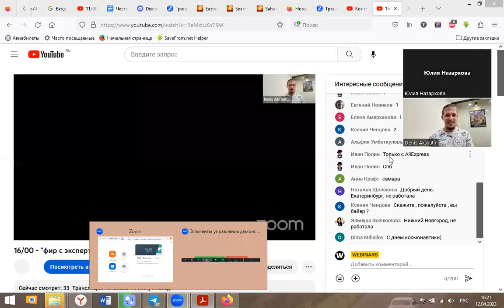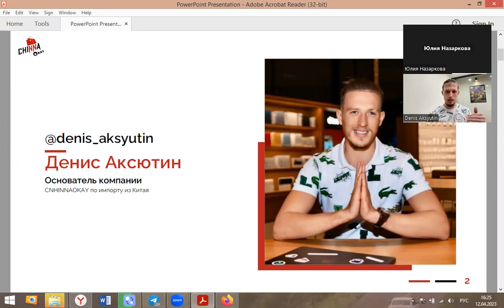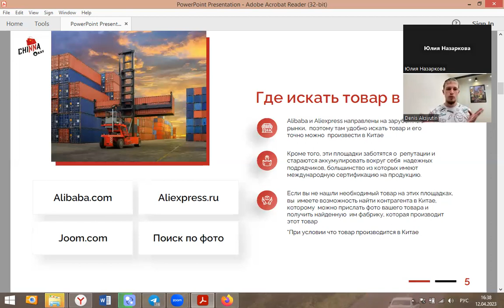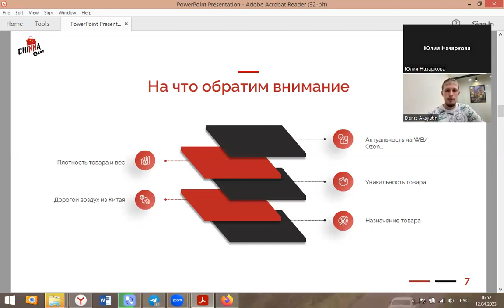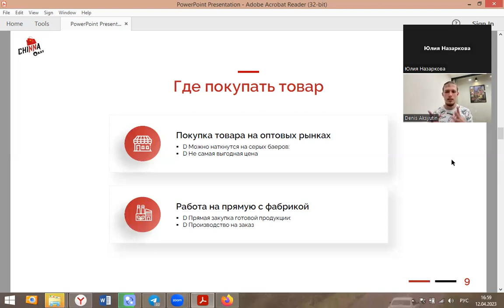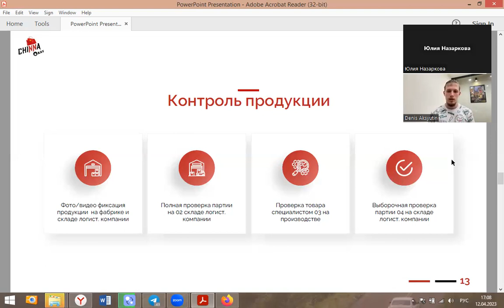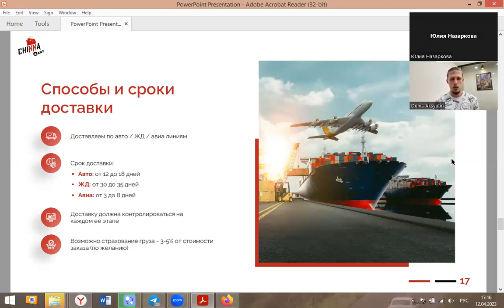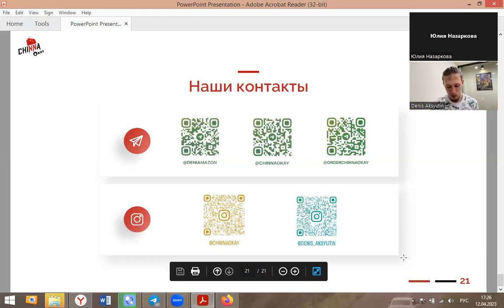Как зарабатывать на Alibaba в 2023 году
🪁 В нашей команде каждый специалист обладает уникальным набором навыков и опыта, включая продажи, аналитику, финансы, программирование, управление, творчество и многое другое. Мы знаем, что только тот, кто разбирается во всех аспектах бизнеса от и до, может достичь выдающихся результатов.

🚀 Если вы готовы войти в наше сообщество, где сможете обмениваться опытом, учиться у лучших и строить свой успешный бизнес, то присоединяйтесь к нам! Мы готовы помочь вам достичь ваших целей и стать настоящим профессионалом в мире E-commerce!

✅ Заявка на программу наставничества по выходу на Маркетплейсы и запуск бизнеса с Китаем!